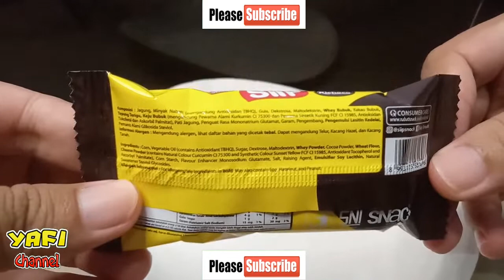UNBOXING JAJANAN UNTUK HARI RAYA IDUL FITRI 1443 H TAHUN 2022 | MOHON MAAF LAHIR BATIN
UNBOXING JAJANAN UNTUK HARI RAYA IDUL FITRI 1443 H TAHUN 2022 | SELAMAT HARI RAYA IDUL FITRI 1443 H MINAL AIDZIN WAL FAIDZIN MOHON MAAF LAHIR BATIN |

Unboxing snack jajanan lebaran 2022
goodtime timtam nabati siip